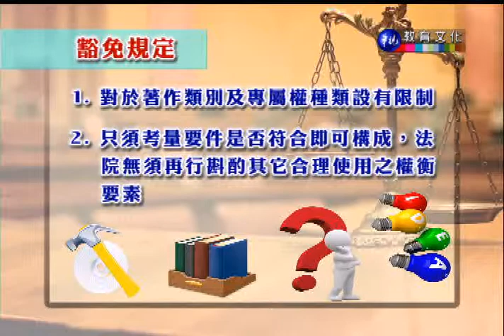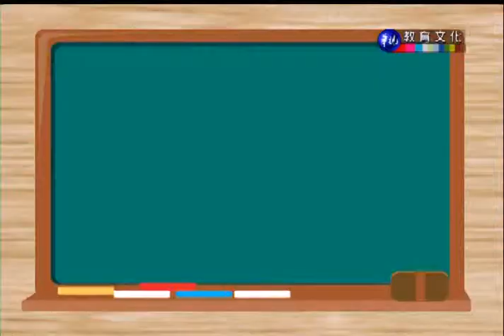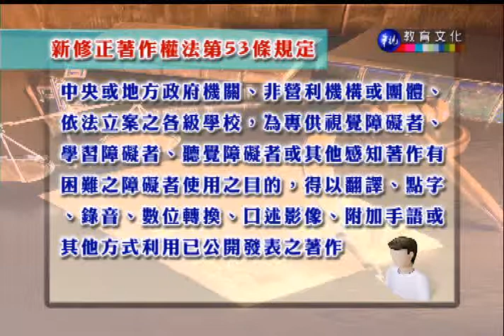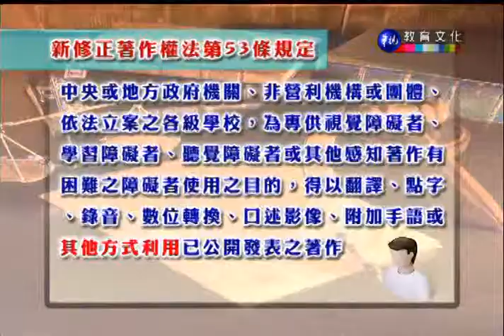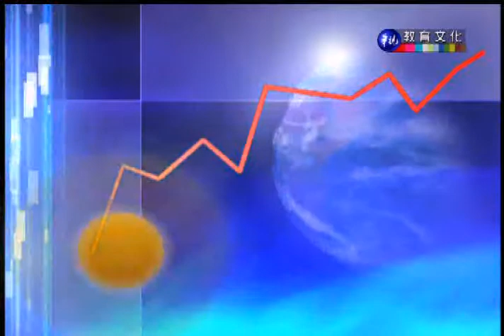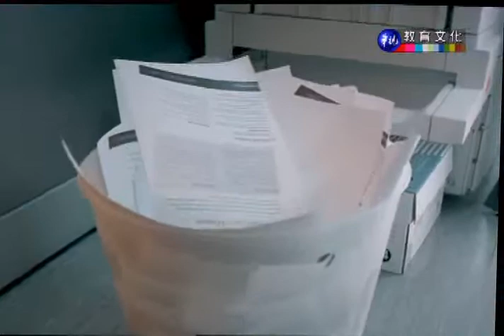智慧財產權法（學院）_第8講